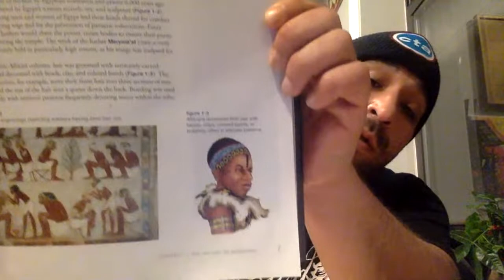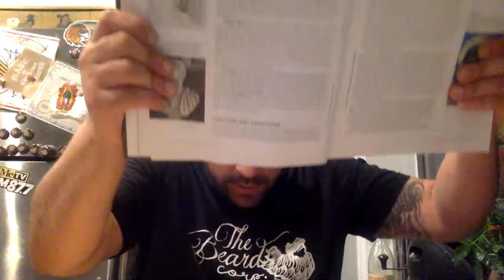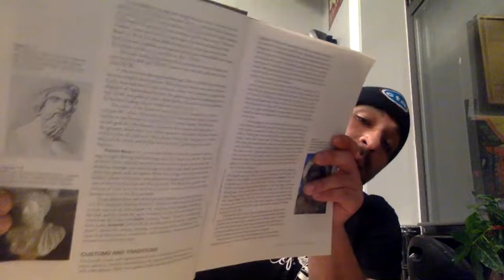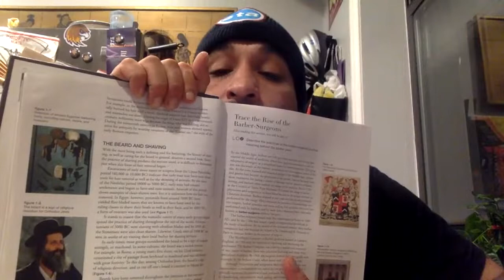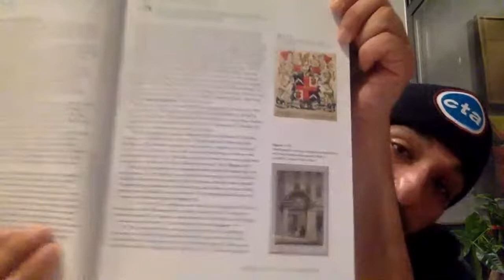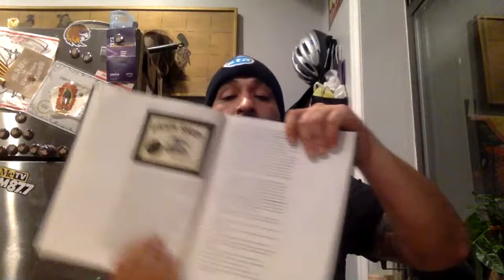Milady Barbering Ch 1"The History Of Barbering"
The History of Barbering
Milady Barbering Chapter 1